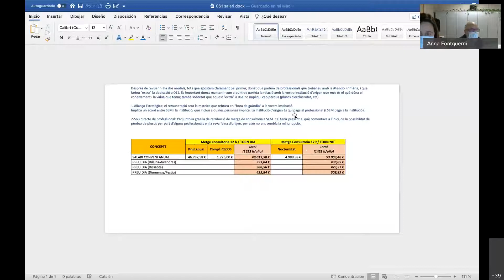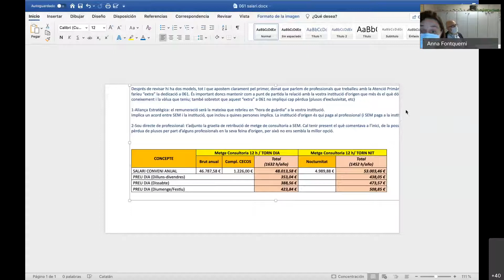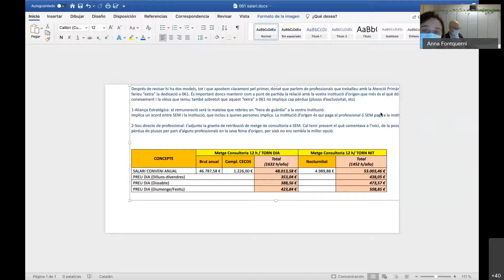/061 Salut Respon: Proposta de col·laboració Societat Catalana de Pediatria i el 061 Salut Respon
Trobada on-line amb la Cap d’Operacions /061 Sra. Anna Fontquerni.